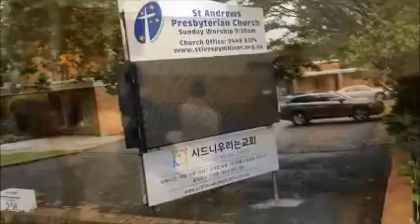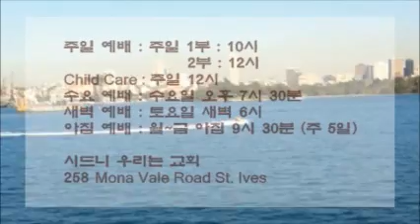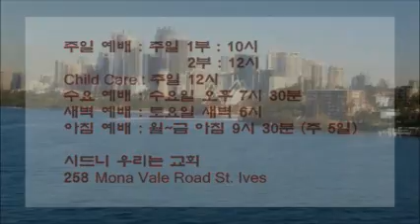비움과 채움 - 김진호 목사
시드니 우리는 교회
비움과 채움
2020년 2월 23일
김진호 목사